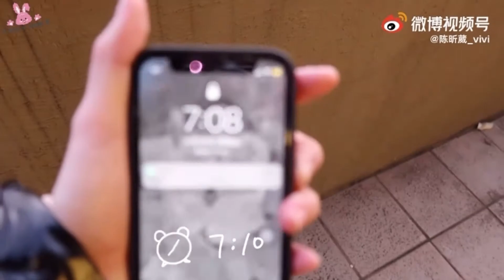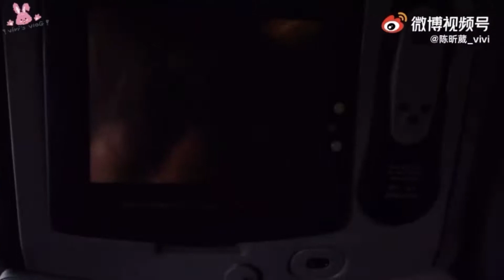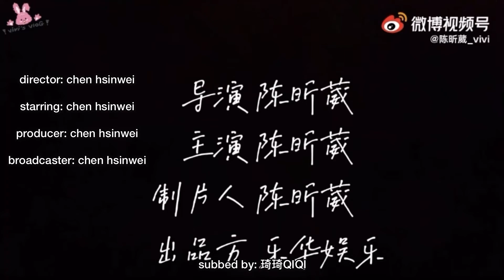[ENG SUB] chen hsinwei flying home vlog